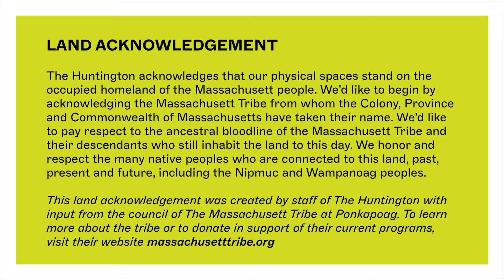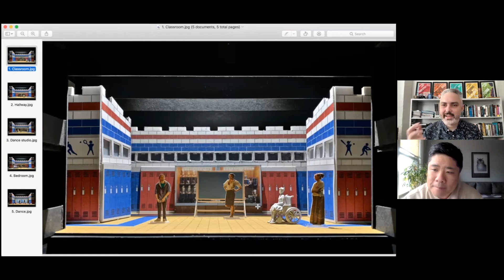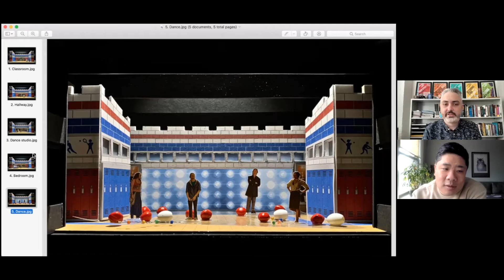Dreaming with Designers | Teenage Dick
Featuring scenic designer Wilson Chin
In conversation with Charles Haugland, Director of New Work